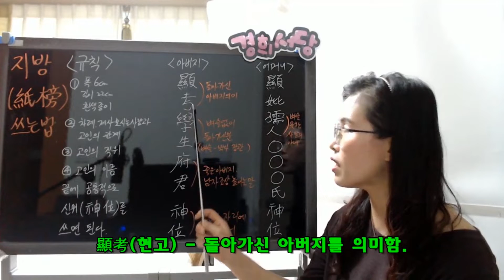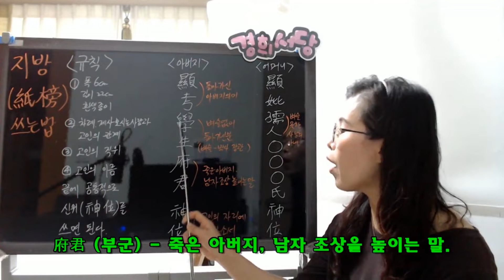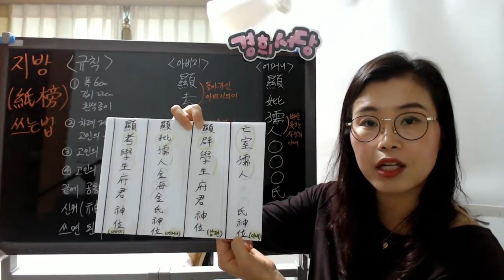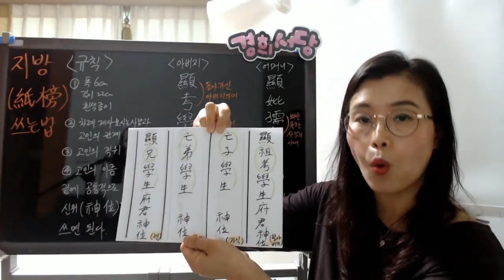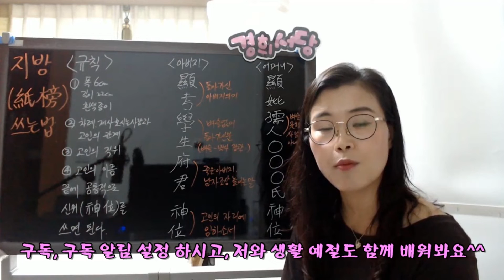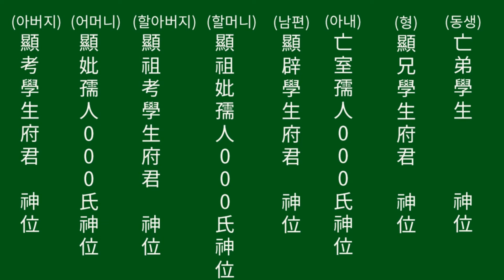제사지방 쓰는 법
**지방 쓰는 법 규칙**
1. 한지나 흰색 종이에 쓴다. (폭 6cm, 길이 22cm)
2. 차례, 제사 모시는 사람과 고인의 관계 중심으로 쓴다.
3. 고인의 직위를 쓴다.
4. 고인의 이름을 쓴다.
5. 맨 끝에 공통적으로 신위(神位)를 쓴다.

** 용어 설명**
현고(顯考) - 돌아가신 아버지를 뜻함.
(顯 - 돌아가셔셔 혼령만 있다는 의미)

학생(學生) - 벼슬 없이 돌아가신 분께 쓰는 명칭.
벼슬이 있으시면 벼슬 이름을 쓰면 됩니다.(박사, 장관, 면장...)

​부군(府君) - 죽은 아버지, 남자 조상을 높이는 말.

​신위(神位) - 고인의 자리 즉, 고인이여 여기에 임하소서의 의미.

​유인(孺人) - 벼슬 못한 사람의 아내 명칭.

◈책 명 : 경희 서당 (독음이 같은 한자들)
◈출판사 : 좋은땅
◈정 가 : 28,000원 (온라인 구매 시 25,200원) 배송비 무료
◈페이지 : 648페이지